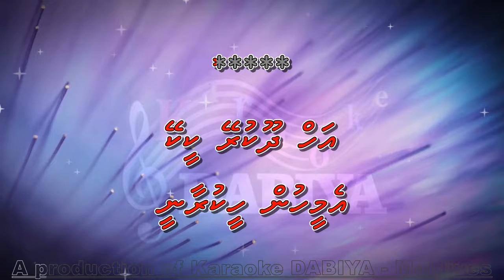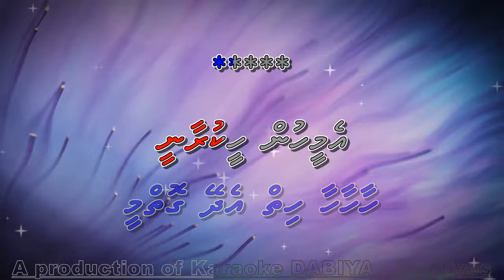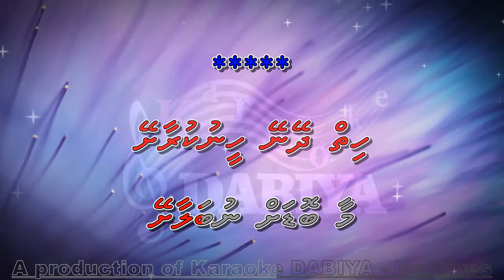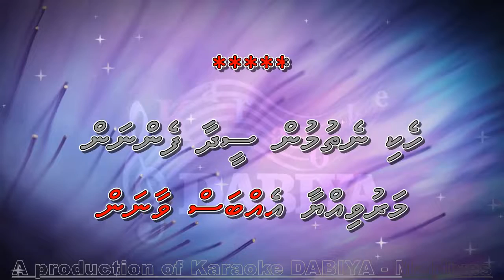Dhookuray keekay (DS) Chhod do aanchal by Karaoke DABIYA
Song: Dhookuray keekay
Tune: Chhod do aanchal
Type: Duet Song (DS)
Origin: Hindi
Artists: Abdul Hannan & Zoona
A production of Karaoke DABIYA